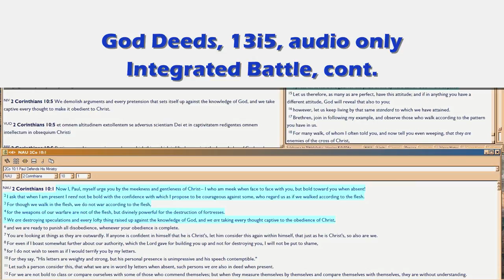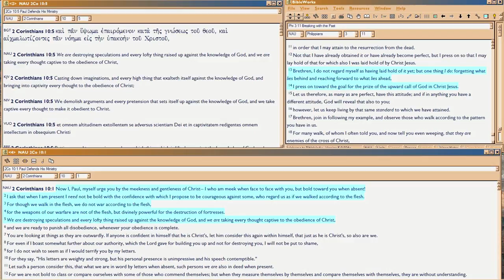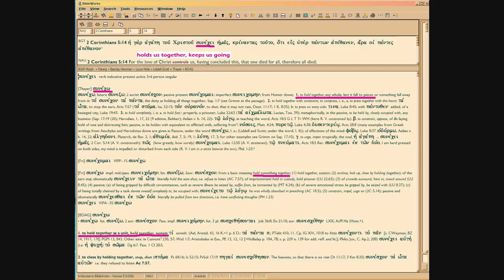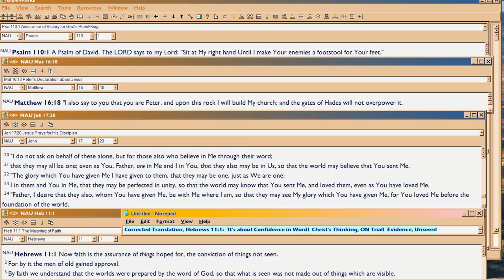God Deeds 13i5 Integrated BATTLE, cont.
Continuing with the TESTING of Integration, its BATTLE.
THINKING is your real spiritual agenda, down here.

FileName: 13i5.wmv , and vimeo alt name, . All vimeo vids have an alt address which equals the episode number with 'gd' prefix.